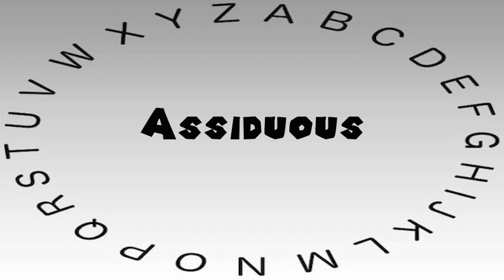How to Say or Pronounce Assiduous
This video shows you how to say or pronounce Assiduous.

How accurate does it say Assiduous? How would you say Assiduous?